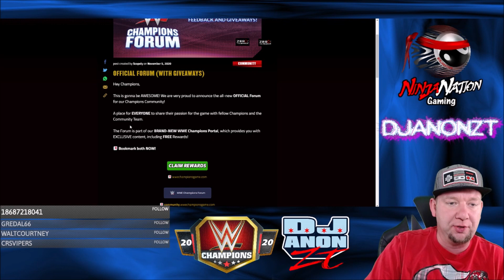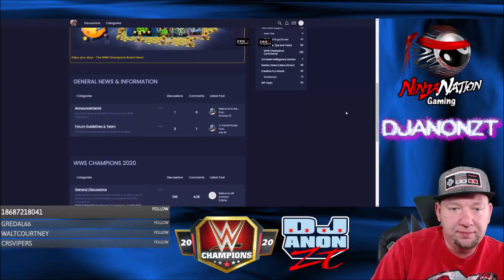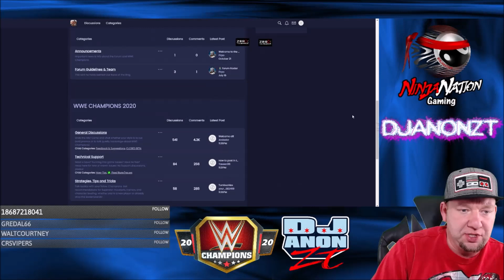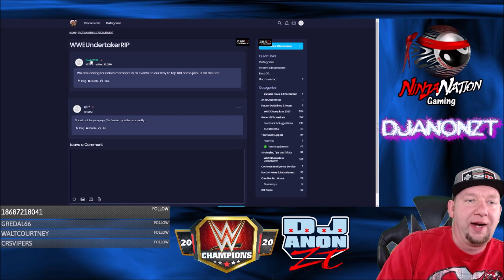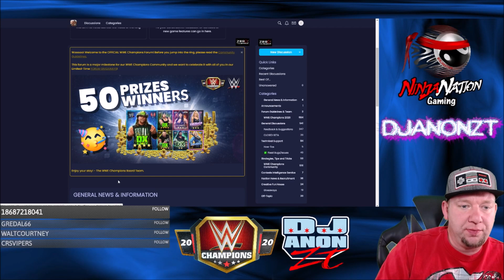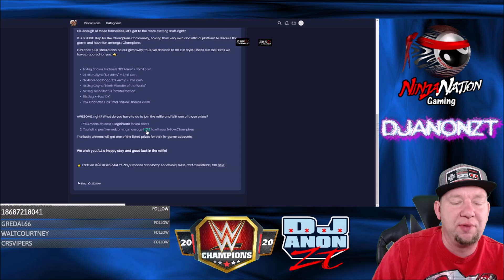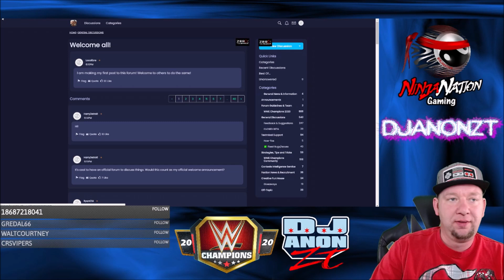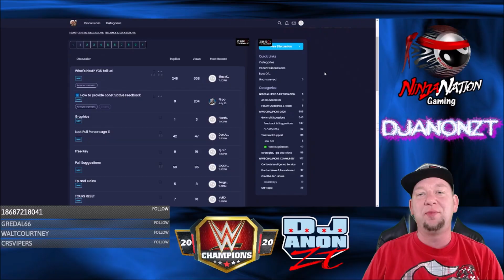Intro to the WWE Champions Official Forum